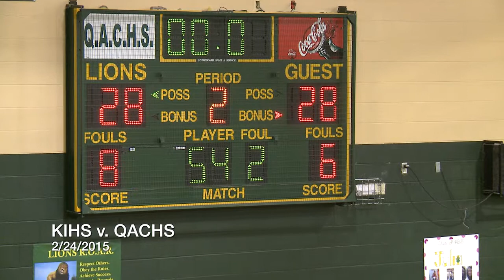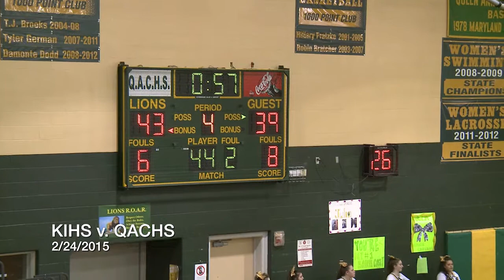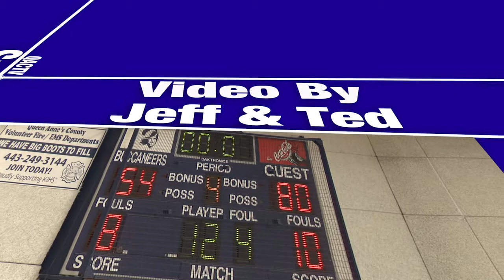Kent Island High School V. Queen Anne's County Women's Basketball 2/23/2015